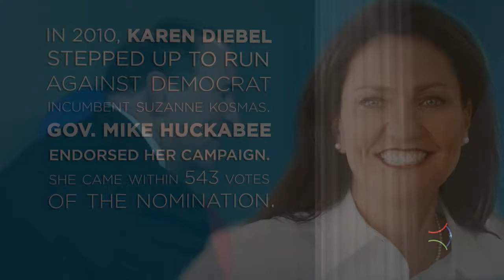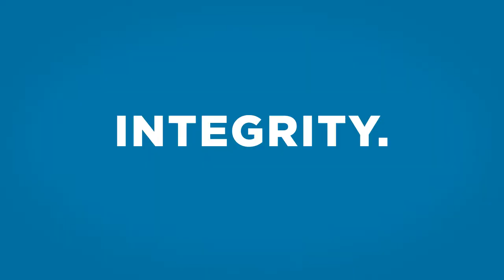Karen Diebel for Congress